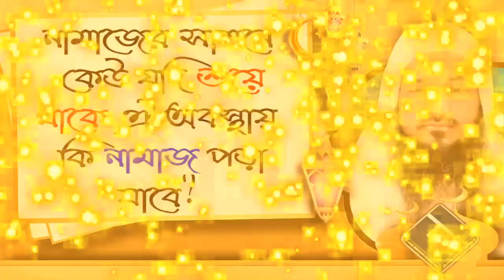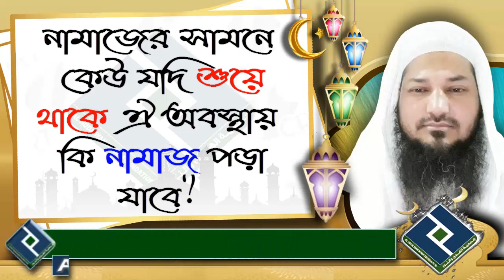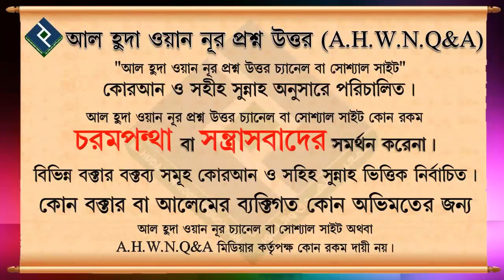নামাজের সামনে কেউ যদি শুয়ে থাকে ঐ অবস্থায় কি নামাজ পড়া যাবে ᴴᴰ┇শায়খ বশির বিন আব্দুল্লাহ